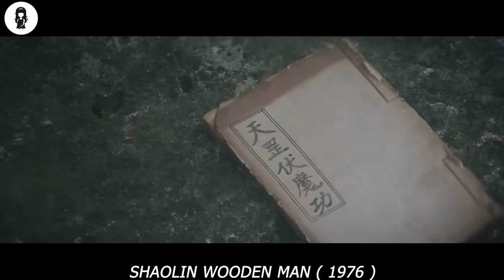For 15 Years, He Carries 300 KG Rock To Mold His Shoulder & Becomes A Beast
A young Little Mute witnesses his father being murdered by an unidentified assassin. Filled with rage, he vows to avenge his death by mastering various martial arts techniques.